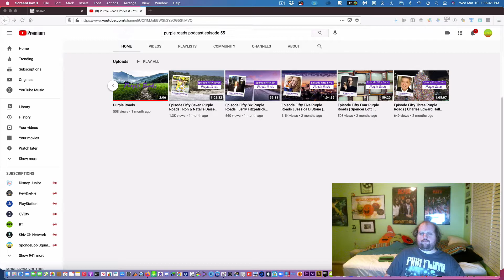LJPCBM Reacts - Episode 588 - Outtake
I Misspoke my line, dang it! XD